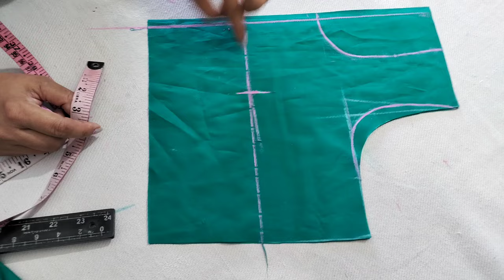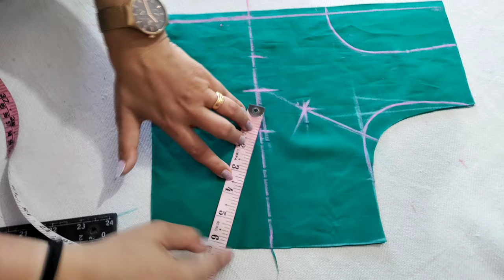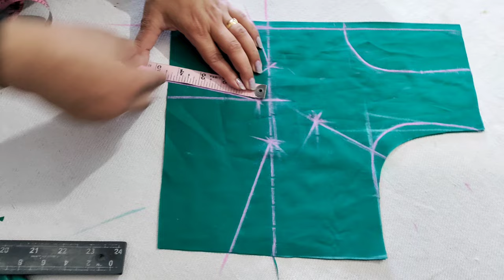4 Tucs Blouse Cutting and Shoulder Down Solution Very Easy Method 👌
4 Tucs Blouse Cutting and Shoulder Down Solution Very Easy Method 👌